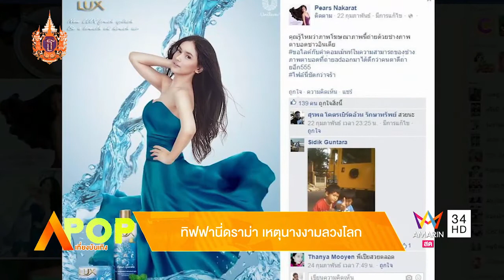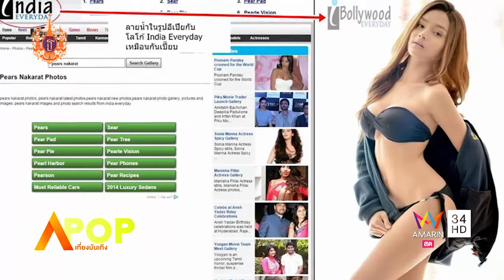สัมภาษณ์สดกองประกวดมิสทิฟฟานี กับ "กรณีนางงามลวงโลก" : APOP EXCLUSIVE